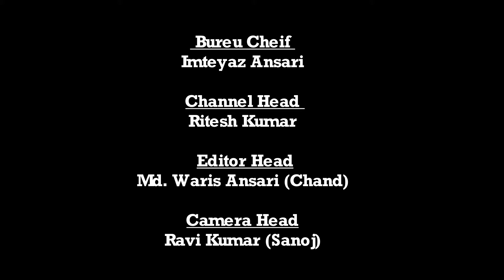बंशीधर नगर | आंधी तूफान, गर्जन के साथ वर्षा और वज्रपात की चपेट में आने से मौत | Daily News Jharkhand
बंशीधर नगर-आंधी तूफान और गर्जन  के साथ वर्षा होने से थाना क्षेत्र के ठरका ग्राम निवासी 56 वर्षीय रामदास पासवान की मौत मंगलवार को वज्रपात होने मौत  हो गई।सूचना मिलने पर एसआई श्रीकांत पांडेय ने बुधवार को शव को कब्जे में लेकर पोस्टमार्टम के लिए गढ़वा भेज दिया है।जानकारी के अनुसार रामदास पासवान के पुत्र प्रमोद पासवान व बिनोद कुमार पासवान ने थाना प्रभारी को आवेदन देकर घटना की जानकारी दिया था।आवेदन में कहा गया है,कि मंगलवार को उनके पिता रामदास पासवान गाय बैल चराने बम्बा डैम की तरफ गये थे।इसी बीच शाम में तेज आंधी व गरज के साथ वर्षा हुई थी।जब वे रात्रि 10 बजे तक घर वापस नही हुए तो घर के लोगो ने उनका खोजबीन शुरू किया।रात्रि  लगभग 11.30 बजे बम्बा डैम के पास एक खेत में रामदास पासवान औंधे मुंह गिरे मिले।परिजनों ने उन्हें उठाकर घर लाये।शाम में काफी तेज वर्षा के क्रम में वज्रपात हुआ था,उसी में वज्रपात की चपेट में आने से उनकी मौत हो गई।सूचना के बाद पुलिस उनके घर जाकर शव को कब्जे में लेकर पोस्टमार्टम के लिए भेज दिया है।
:---वज्रपात से हुई मौत की जानकारी मिलने पर राजस्व कर्मचारी अरुण कुमार मृतक के घर पहुंचकर परिजनों को सरकारी प्रावधान के अनुसार मिलने वाली सरकारी प्रावधान के अनुसार दिलाने का आश्वासन दिया।मौके पर पूर्व मुखिया प्रतिनिधि महेंद्र पासवान, सगमा पंचायत मुखिया नारायण दास यादव,मंगलेश यादव, शिव कुमार सहित अन्य लोग मृतक परिजनों से ढाढ़स बढ़ाया।